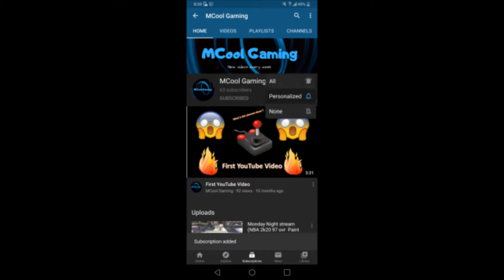Blacktop Showdown(Brian Scalabrine and Alex Caruso VS Tobias Harris and Boban Marjanovic)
In this video we have the matchup of Brian Scalabrine and Alex Caruso going against the popular duo of Tobias Harris and Boban Marjanovic.